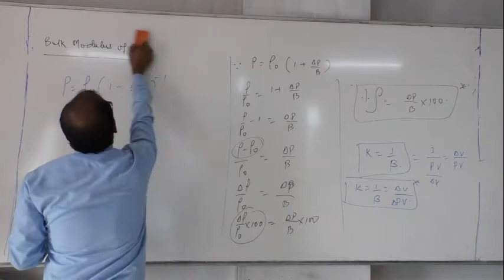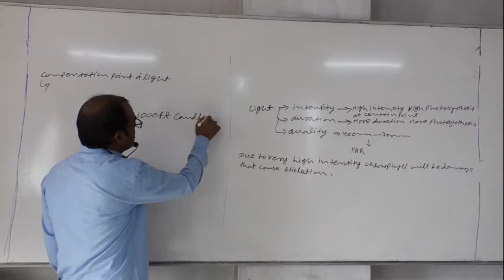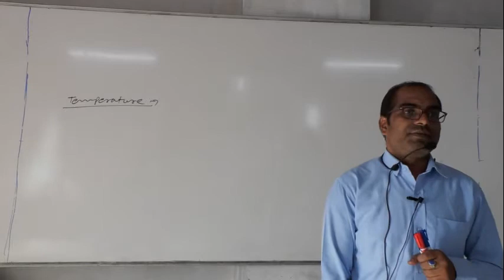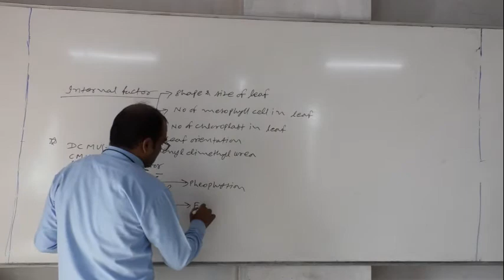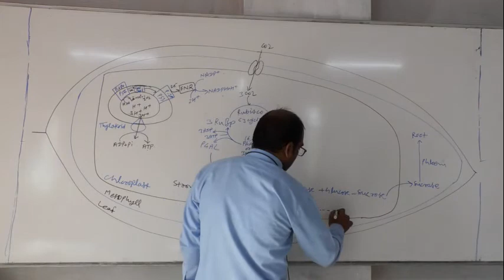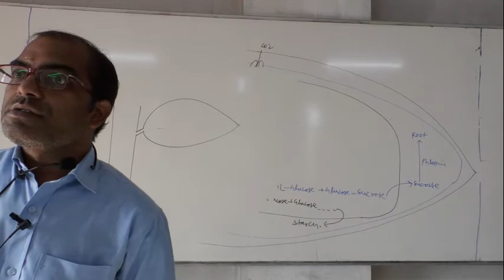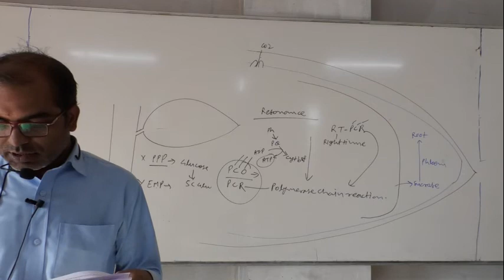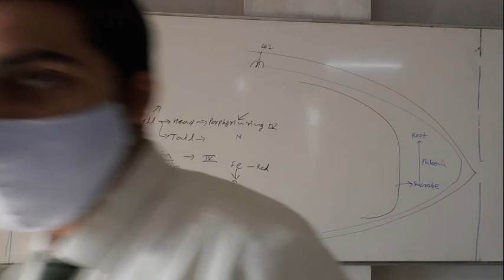23 .12. 20 Purshtoom Sir